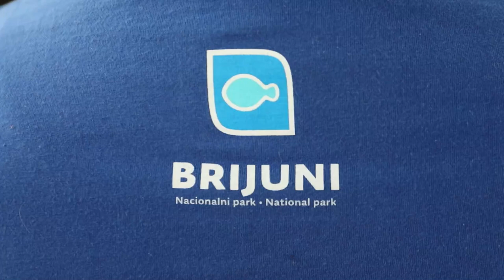Na Brijunima puštene dvije glavate želve koje su se oporavljale u pulskom Aquariumu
U uvali Slana na Velikom Brijunu danas su puštene dvije glavate želve koje su bile na oporavku u pulskom Aquariumu i Brijunima. Ella-Ravka koja je pronađena oštećena oklopa u blizini Zadra te Martin koji je progutao veliku udicu.